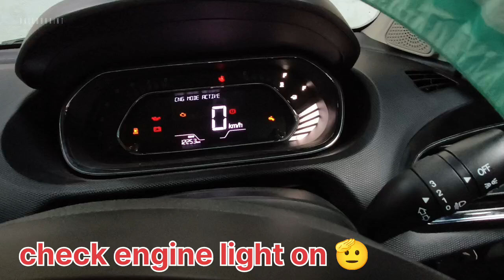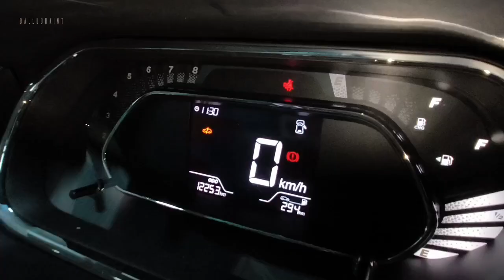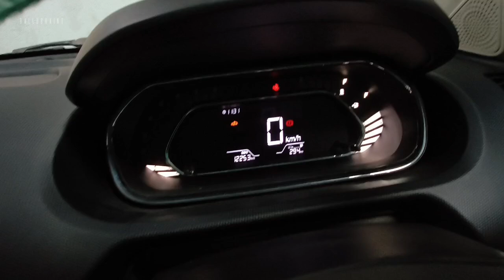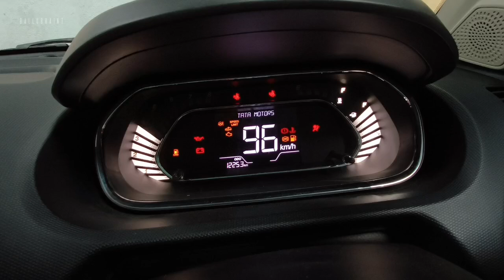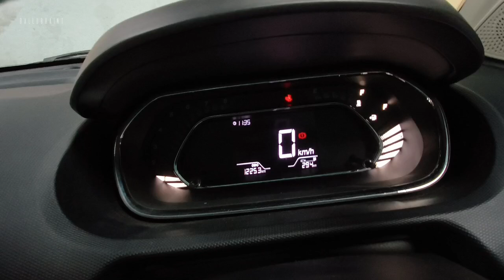Check Engine Light On 🫡 | Tata tigor Bs6 | Ballubhaint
Airbuds boult
Noise buds

OBDII Diagnostic Scanner Lifetime Free Update
Full OBDII Function Scanner Lifetime Free Update
New OBD